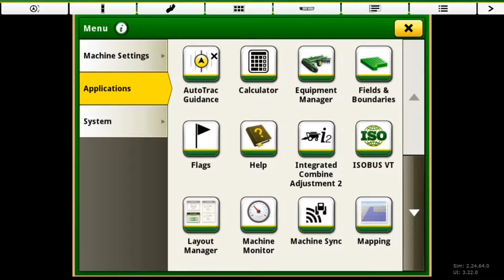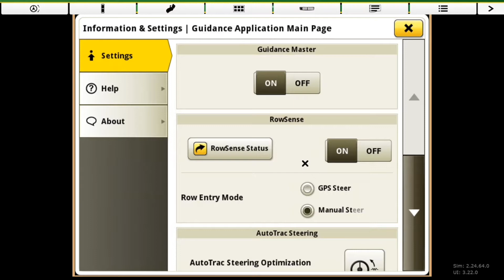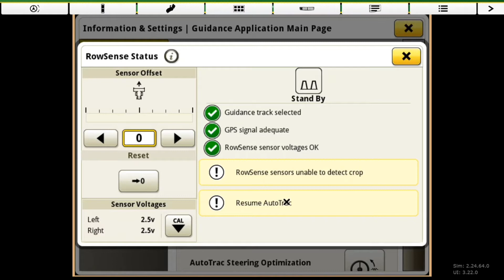Setting Up John Deere RowSense on a 4600 Display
RowSense ensures maximum accuracy for your corn harvest operation, with sensors guiding the machine down the row. In today’s TechTuesday, Leading Edge Equipment's Kevin O’Dell walks through the steps to set up RowSense on a 4600 Display.